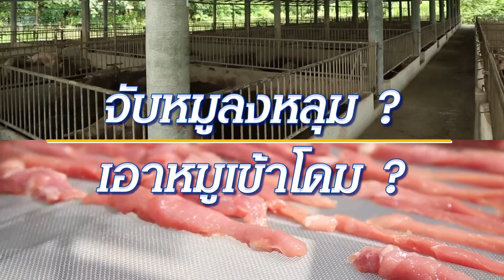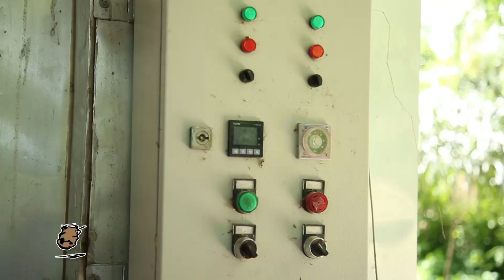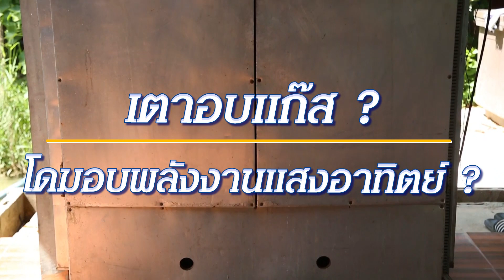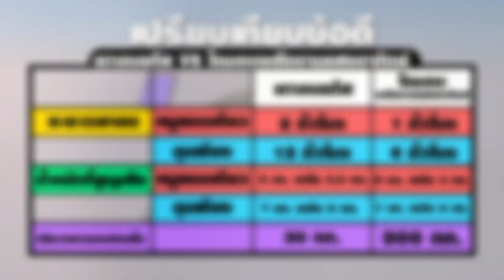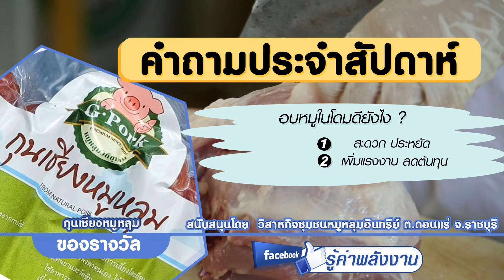908 หมูหลุมอบแห้งด้วยพลังงานฟรี รู้ค่าพลังงาน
กลุ่มวิสาหกิจเลี้ยงหมูหลุมดอนแร่ จ.ราชบุรี มีเทคนิคในการพัฒนาและต่อยอดธุรกิจอย่างไร ถึงประหยัด ลดรายจ่าย และมีกำไรงาม ต้องชม!
ออกอากาศ  8 ก.ค. 64